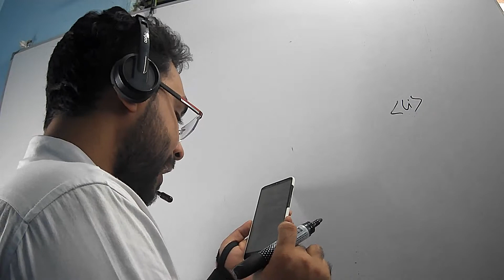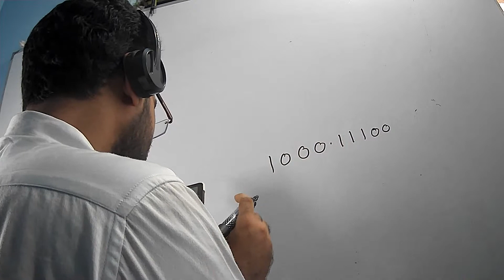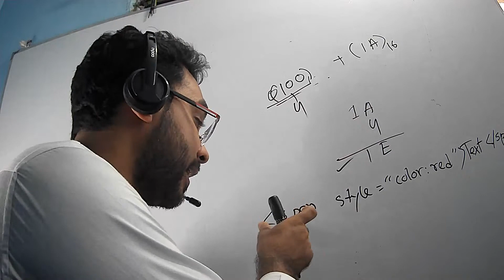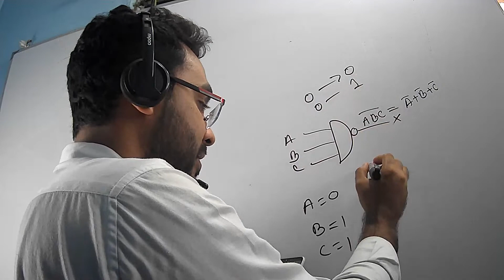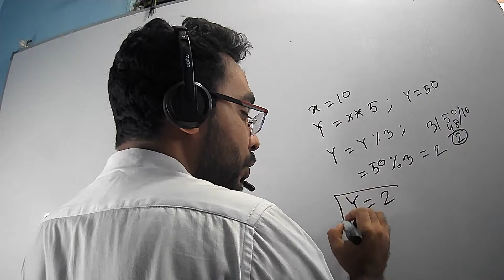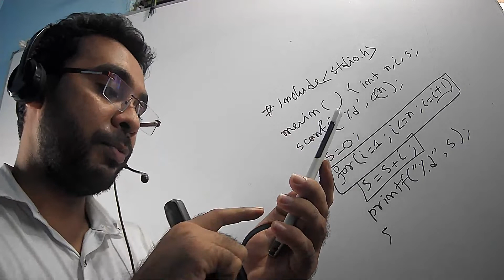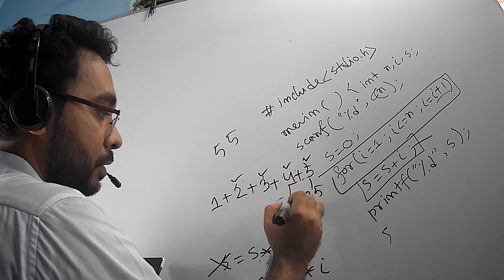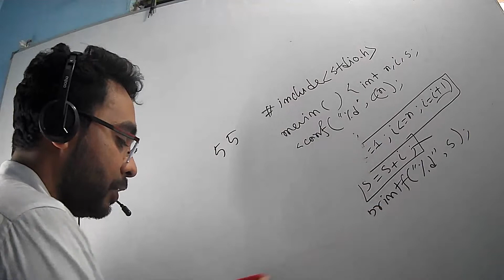HSC ICT 2023 MCQ Solve || Mymensingh Board ICT Question Solve